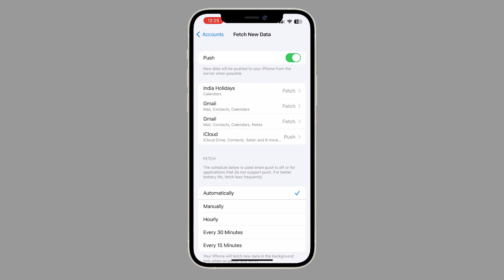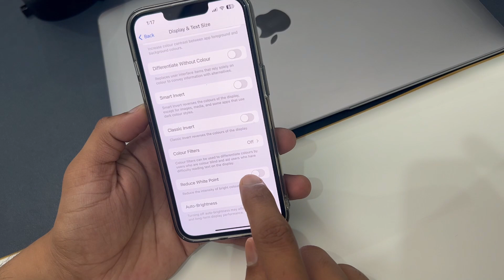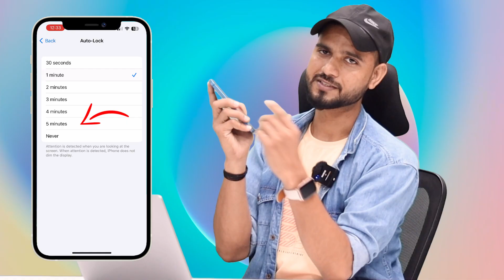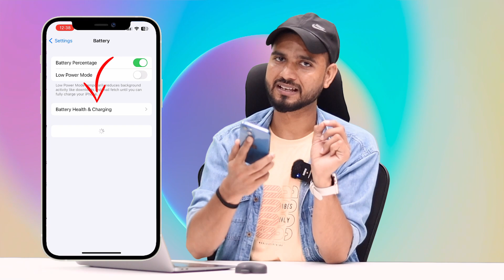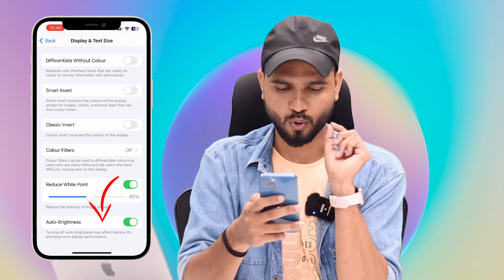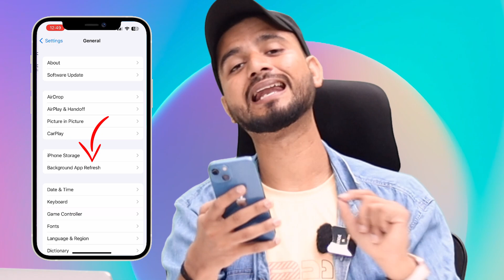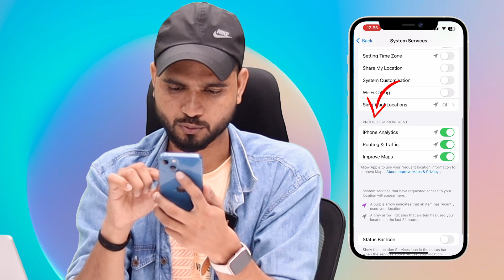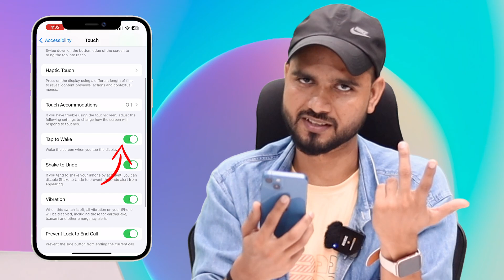iOS 17 Battery Drain Problem on iPhones || iPhone Battery Saving Tips 2023 [Hindi]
Battery Saving ki 100% Guarantee Bas Video puri dekh lena ...

IOS 16 battery saving tips | iOS Battery Drain Problem on iPhones

iPhone Battery Drain Solved || 15 Settings

How To Fix Fast Battery Drain Problem On iPhone 🔋🍎| Fix iPhone Battery Draining Fast| Battery Saving

iPhone battery health dropping fast | iPhone 13 battery dropped 1% in a month |BBD iPhones issues

25 Hacks To Fix iPhone Battery Drain

18 Settings that have almost DOUBLED my iPhone Battery life!